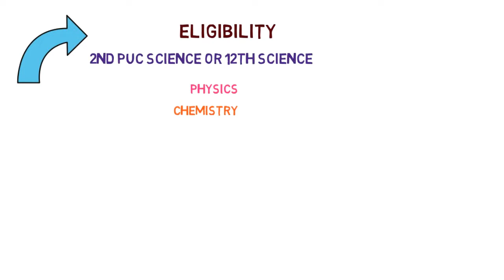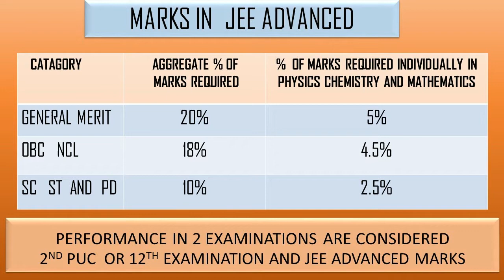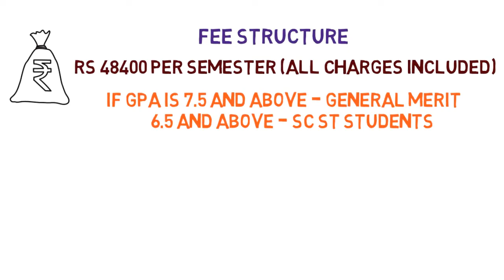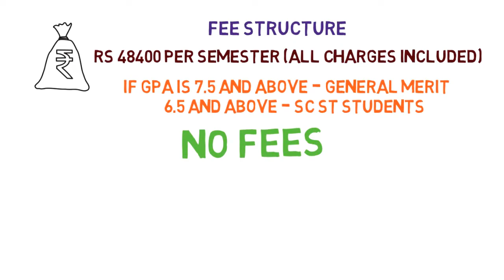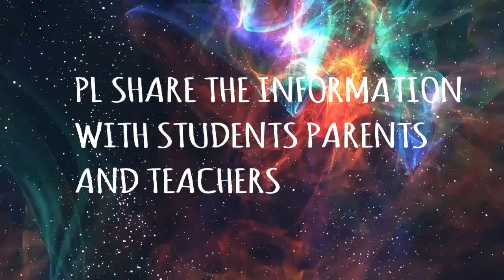ಏರೋಸ್ಪೇಸ್ ಎಂಜಿನಿಯರಿಂಗ್ ನ್ನು ಫ್ರೀ ಆಗಿ ಮಾಡುವುದು ಹೇಗೆ |B Tech in IIST Thiruvananthpuram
This video is about persuing undergraduate Engineering Degree in Space Science in Indian Institute of Space Science and Technology . This prestigious IIST is located in Thiruvananthapuram of Kerala in India.  The students get ample facilities.

The  institute offers Duel degree, Post Graduation, Research opportunities.   The discussion in this video is limited to undergraduate course in engineering .  The job opportunities for the graduates are excellent .

Any  changes in course ,  admission , allotment of seats etc should be ascertained by visiting the official website.

My intention behind explanation in Kannada is to reach more of Kannada speaking rural students.  Deserving students should never miss an opportunity.  Pl share this information with all.

Please keep watching Yashasvini Education for many more such courses and career opportunites.